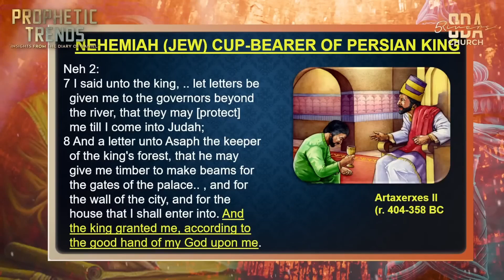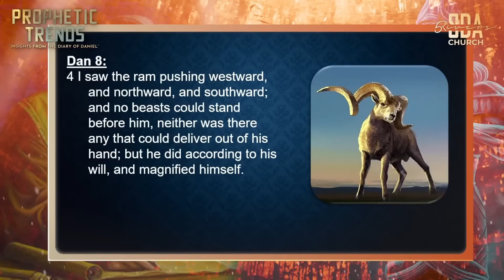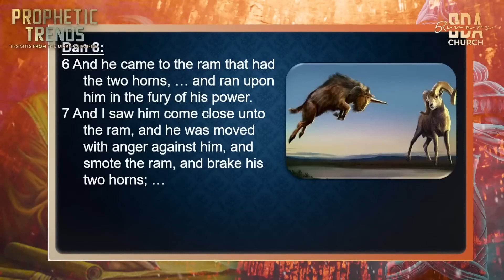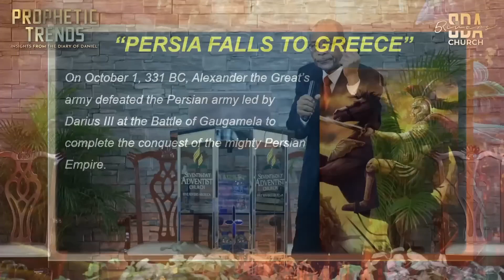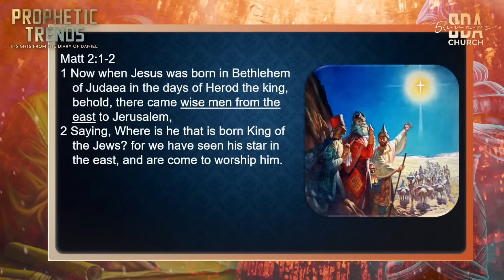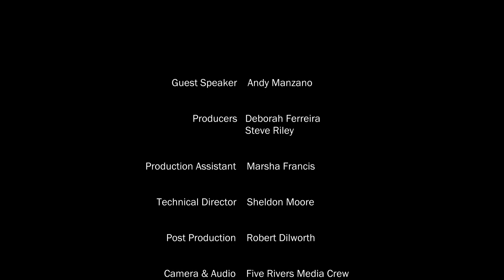So Close and Yet So Far Pt.2 || Dr. Andy Manzano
In this episode of JC24:7 Dr. Andy Manzano shares insights from Daniels diary, a prophecy series.